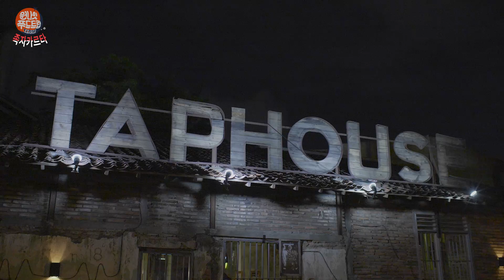One Night Food Trip in Indonesia Day 1 @ Yogyakarta 60s | Shugi & Nado Mukbang | ONFT인도네시아